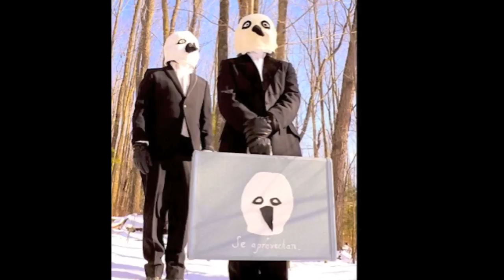They Might Be Giants - Withered Hope (Official Audio)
The Else--They Might Be Giants remarkable album. Available for instant download on Apple Music